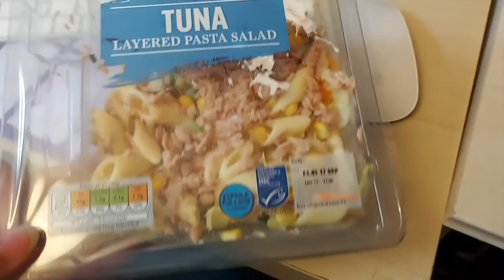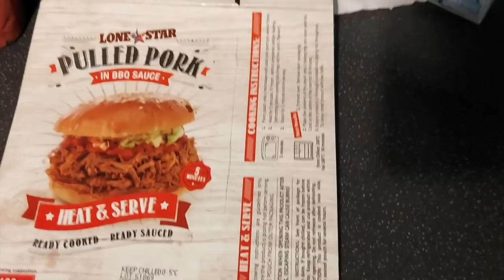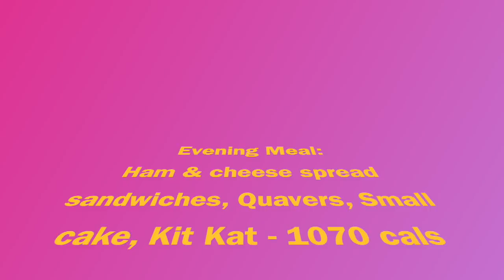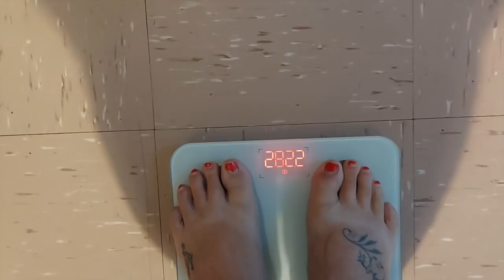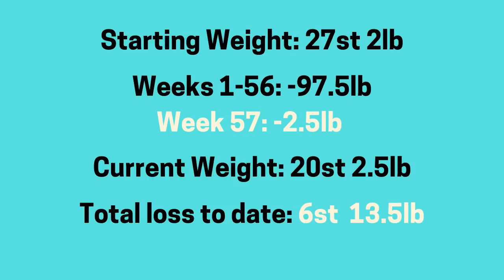CARLA'S CALORIE CRUSH YR 2 WK 5 | FOOD DIARY & WEIGH IN RESULT | CALORIE COUNTING UK | CARLA JENKINS